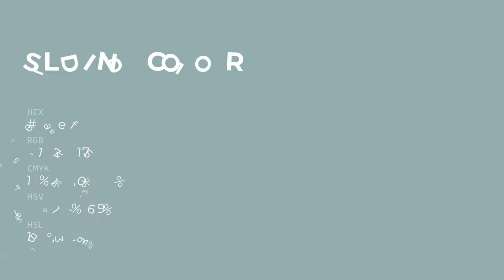Sliding color 97aeaf hex color - Green color - Warm color 97aeaf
What color is Sliding ? 97aeaf hex color - Green color - Warm color 97aeaf

Hex 97aeaf Color Code is also known as Sliding color.

Hex 97aeaf Color code in RGB color code model is created after adding 59.22% red color, 68.24% green color and 68.63% blue color.
Hex 97aeaf Color code in CMYK color (process color) code model is generated after subtraction of 13% cyan, 0% magenta, 0% yellow and 31% black.